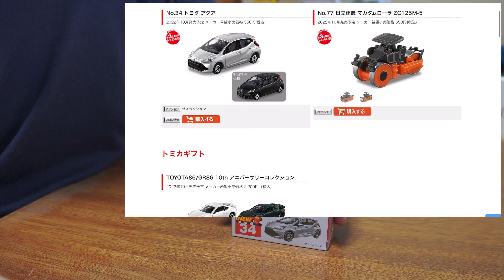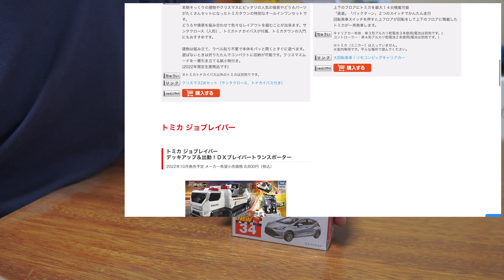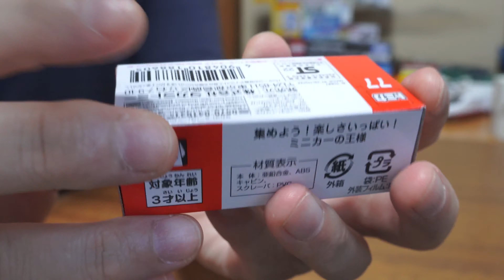2022年10月トミカ新車 NO.34 トヨタアクア（初回特別仕様） NO.77 日立建機 マカダムローラーZC125M-5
今回は2022年10月トミカ新車でNO.34　トヨタアクアの通常カラーと（初回特別仕様）そしてNO.77　日立建機　マカダムローラーZC125M-5です。

プラレールのまがレール12本分？まがレールと橋脚だけでおもしろいレイアウト